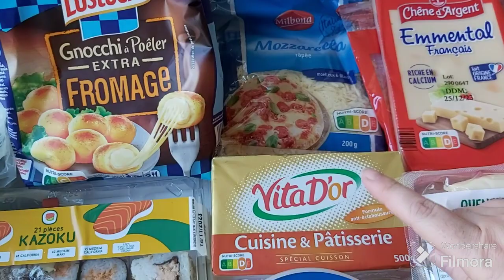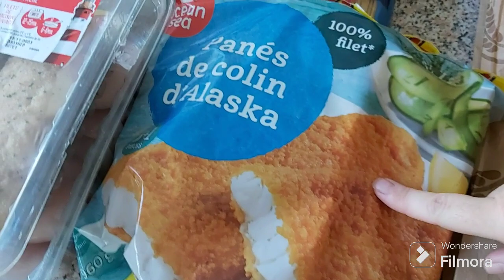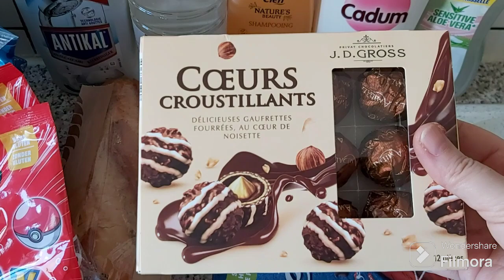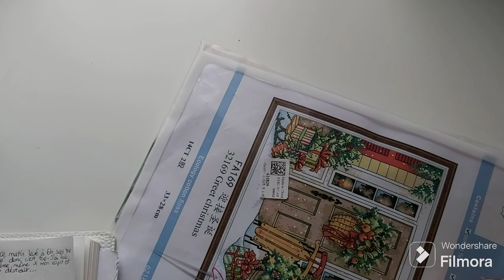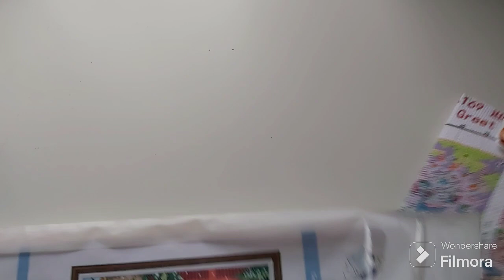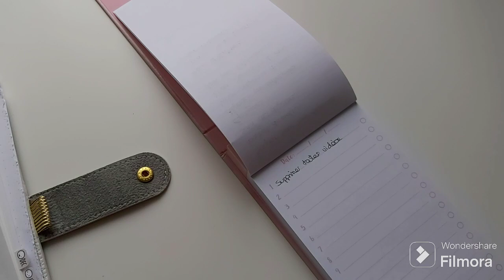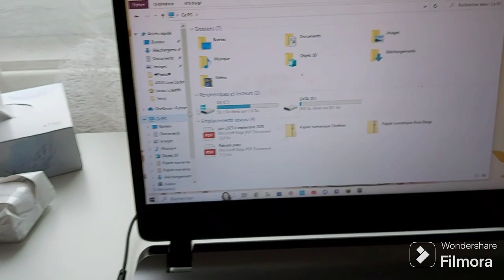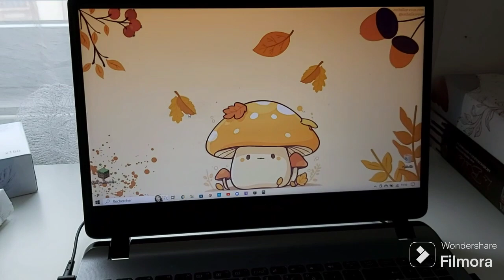✨ MDV 65 💜 RETOUR DE COURSES NETTOYAGE DU PC ET POINT DE CROIX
Coucou !!
On se retrouve pour faire ensemble le bilan d'Octobre.
À très vite, des bisous
Djuli ✨